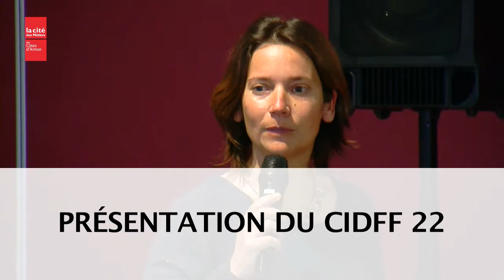Choisir son métier et oser la mixité ! 5/5 : Conclusions et perspectives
Table-ronde organisée dans le cadre de l'opération Métiers en tous genres et du Tour de France de l'Egalité Femmes / Hommes, en partenariat avec la Délégation Régionale aux Droits des Femmes et à l'Egalité F/H

"Choisir son métier et oser la mixité !"

Témoignages de :
- Une exploitante agricole, présidente de l'association "Agriculture au féminin"
- Une étudiante en BTS Fluides, énergies et domotique au lycée Sacré Coeur de St Brieuc
- Un infirmier
- Une cheffe d'équipe maritime
- Un assistant familial